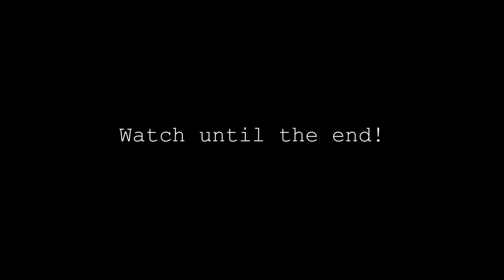Told my Girlfriend she’s UGLY & THIS happened! (She lost it) | EZEE X NATALIE